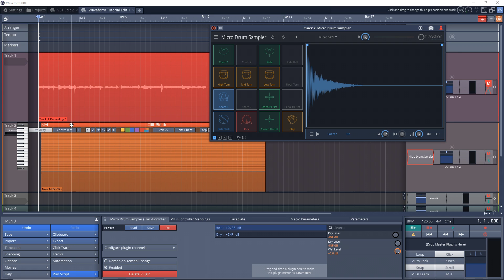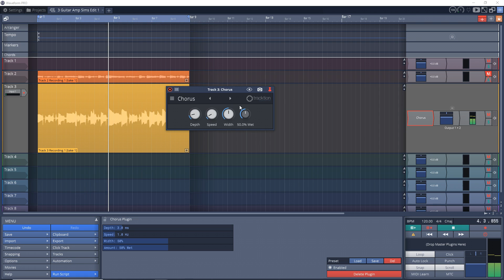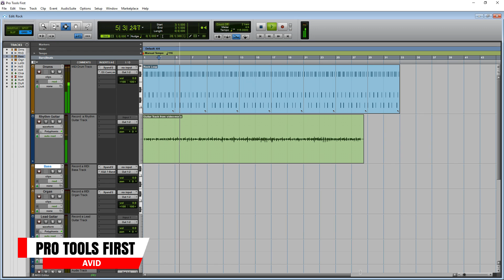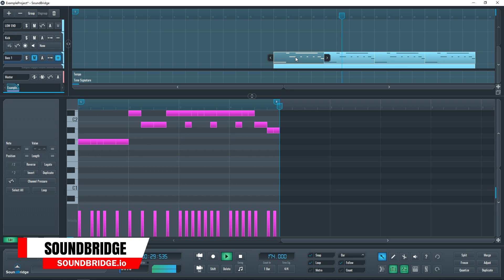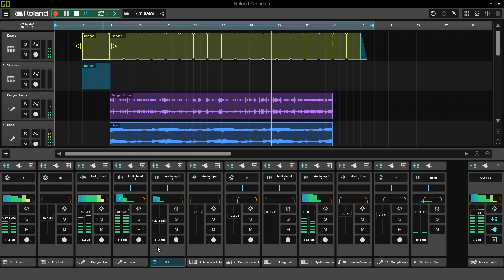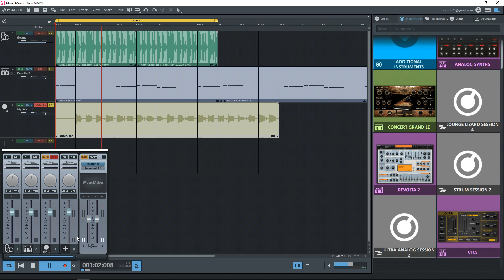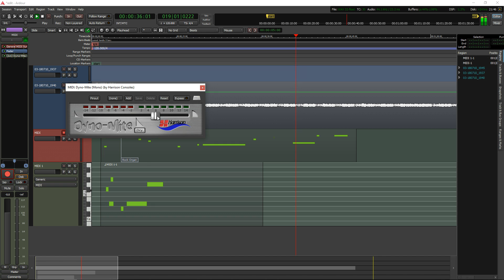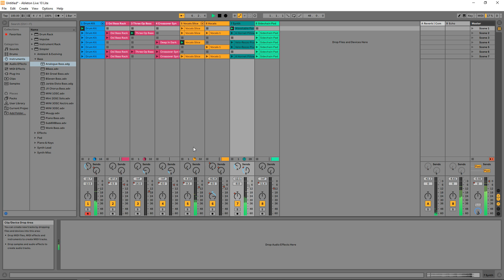Best Free Daw Software for Music Production on Windows 10 in 2020 (Update)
In this video I update the list of the best free DAW software for music production on Windows 10 in 2020. If you're getting into home studio recording or just want to change software this video is for you. Check out 30 best free VST Plugins

Save on some of the best plugins available today. Visit Plugin Boutique and find the best deals on the best plugins.

Upload unlimited songs to Spotify, iTunes, Amazon, and over 150 outlets plus keep 100% of the royalties with DistroKid.

The Free DAWs mentioned in this video:
► 0:49 Tracktion Waveform Free
► 2:16 Cakewalk by Bandlab
► 3:27 Pro Tools First
► 4:20 LMMS
► 5:40 Soundbridge
► 6:26 Roland Zenbeats
► 7:10 Magix Music Maker Free
► 8:21 Presonus Studio One Prime
► 9:10 Reaper
► 10:09 Ardour
► 11:02 Ableton Live Lite

Gear used to make this Best Free DAW for Windows 10 in 2020 video:

AUDIO INTERFACE ⇩⇩⇩⇩
► (US AMAZON)
► (CDN AMAZON)

In this Zane from Simple Green Tech updates the list of the best free DAWs for Windows 10 in 2020.